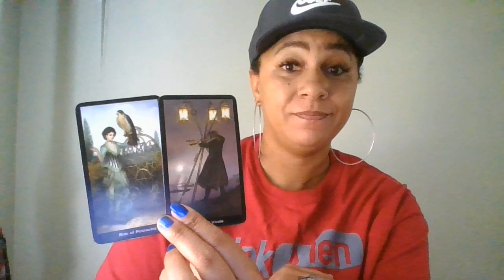VIRGO "YOU VS. THEM" MARCH 8-14~PSYCHIC CONNECTION